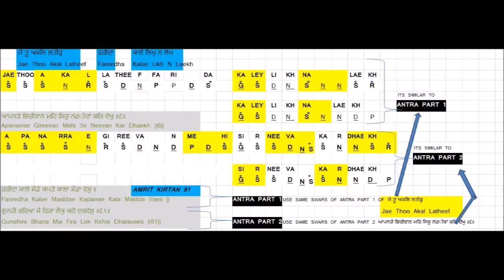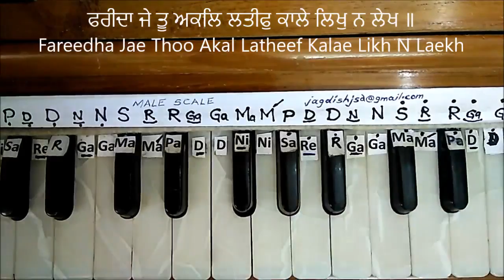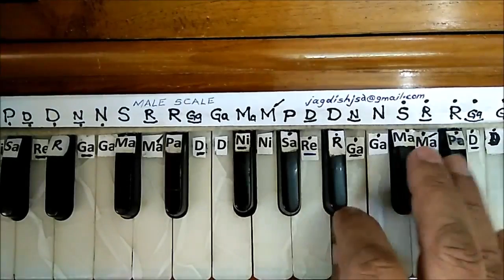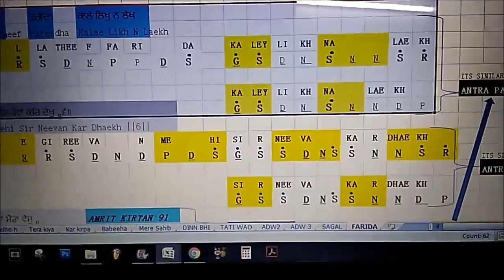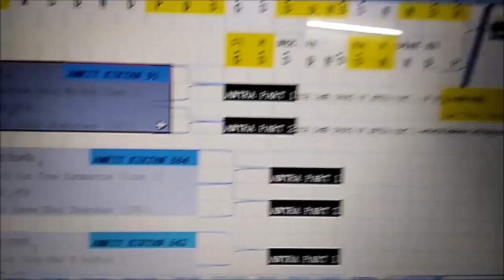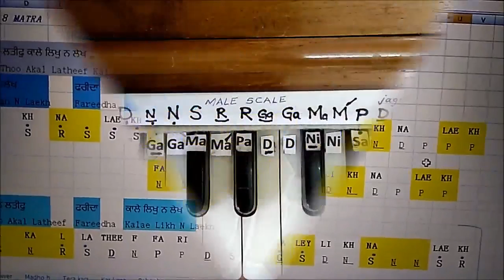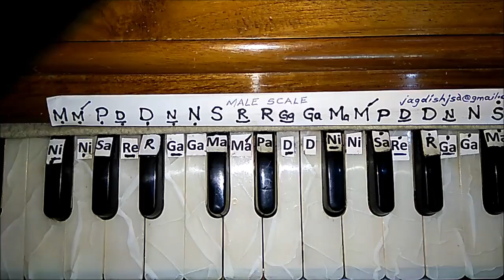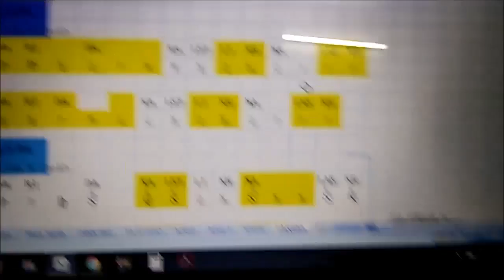Kaley Likh Na Lekh / Bhai Jabartor Singh ji / Notation / Male & Female Scale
By Jagdish Singh Mumbai

AMRIT KIRTAN 664
ਫਰੀਦਾ ਜੇ ਤੂ ਅਕਲਿ ਲਤੀਫੁ ਕਾਲੇ ਲਿਖੁ ਨ ਲੇਖ ॥
Fareedha Jae Thoo Akal Latheef Kalae Likh N Laekh ||
ਆਪਨੜੇ ਗਿਰੀਵਾਨ ਮਹਿ ਸਿਰੁ ਨਂØੀਵਾਂ ਕਰਿ ਦੇਖੁ ॥੬॥
Apanarrae Gireevan Mehi Sir Neevan Kar Dhaekh ||6||
ਫਰੀਦਾ ਕਾਲੇ ਮੈਡੇ ਕਪੜੇ ਕਾਲਾ ਮੈਡਾ ਵੇਸੁ ॥

AMRIT KIRTAN 91
Fareedha Kalae Maiddae Kaparrae Kala Maidda Vaes ||
ਗੁਨਹੀ ਭਰਿਆ ਮੈ ਫਿਰਾ ਲੋਕੁ ਕਹੈ ਦਰਵੇਸੁ ॥੬੧॥
Gunehee Bharia Mai Fira Lok Kehai Dharavaes ||61||

AMRIT KIRTAN 664
ਫਰੀਦਾ ਜਿਨ੍‍ੀ ਕੰਮੀ ਨਾਹਿ ਗੁਣ ਤੇ ਕੰਮੜੇ ਵਿਸਾਰਿ ॥
Fareedha Jinhee Kanmee Nahi Gun Thae Kanmarrae Visar ||
ਮਤੁ ਸਰਮਿੰਦਾ ਥੀਵਹੀ ਸਾਂਈ ਦੈ ਦਰਬਾਰਿ ॥੫੯॥
Math Saramindha Thheevehee Sanee Dhai Dharabar ||59||

AMRIT KIRTAN 642
ਫਰੀਦਾ ਬੁਰੇ ਦਾ ਭਲਾ ਕਰਿ ਗੁਸਾ ਮਨਿ ਨ ਹਢਾਇ ॥
Fareedha Burae Dha Bhala Kar Gusa Man N Hadtae ||
ਦੇਹੀ ਰੋਗੁ ਨ ਲਗਈ ਪਲੈ ਸਭੁ ਕਿਛੁ ਪਾਇ ॥੭੮॥
Dhaehee Rog N Lagee Palai Sabh Kishh Pae ||78||

AMRIT KIRTAN 642
ਫਰੀਦਾ ਜੋ ਤੈ ਮਾਰਨਿ ਮੁਕੀਆਂ ਤਿਨ੍‍ਾ ਨ ਮਾਰੇ ਘੁੰਮਿ ॥
Fareedha Jo Thai Maran Mukeeaan Thinha N Marae Ghunm ||
ਆਪਨੜੈ ਘਰਿ ਜਾਈਐ ਪੈਰ ਤਿਨ੍‍ਾ ਦੇ ਚੁੰਮਿ ॥੭॥
Apanarrai Ghar Jaeeai Pair Thinha Dhae Chunm ||7| Link for Shabad of Guru Ramdas Sahib Ji